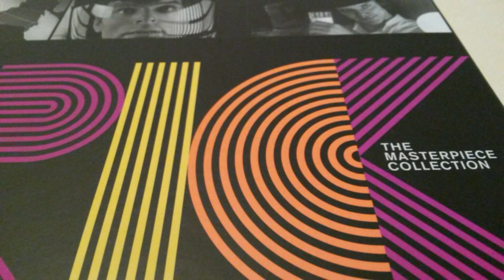#308 VIDEORECENSIONE: La parola ai giurati di Sidney Lumet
In tanti mi avete chiesto di parlare di questo film del 1957 che segna un folgorante esordio sul grande schermo di un maestro che merita assolutamente un GRAZIE!